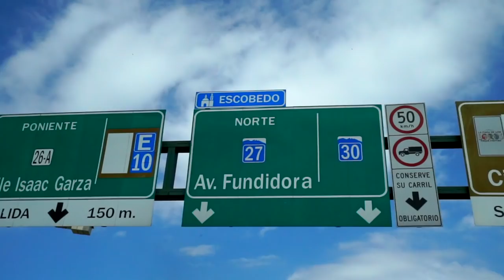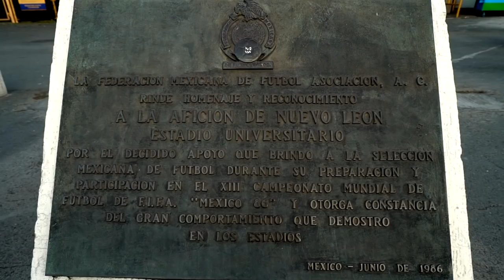Delta y Aeromexico presentan: Nuestra Sede - Nuevo León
¡Incondicionales! Acompáñenos a dar un breve recorrido en nuestra sede de nuestro partido 🆚 🇨🇷.